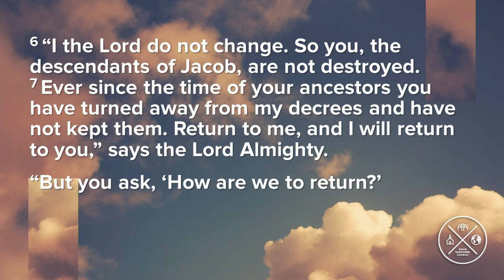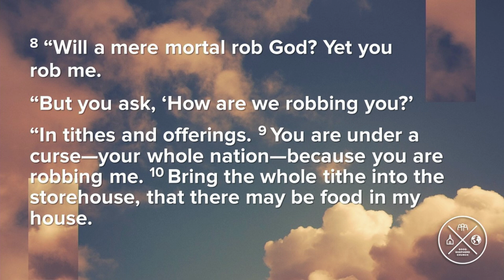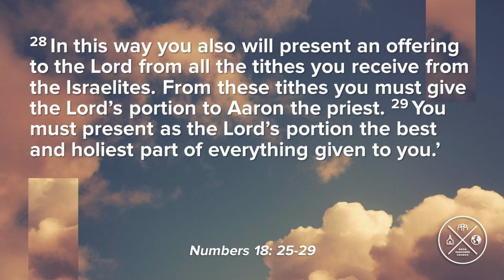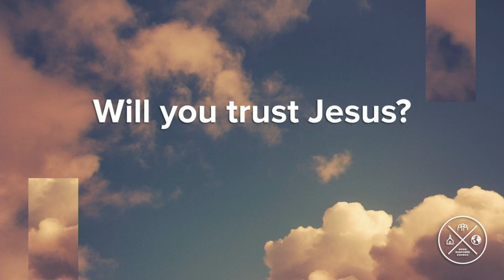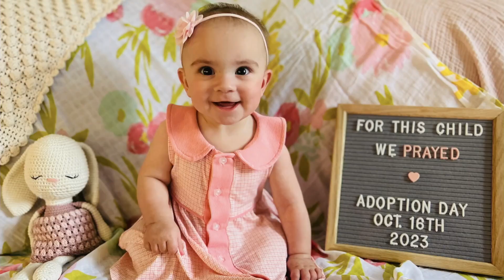Forward (Message Only) | Pastor Tara Beth Leach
9am | Traditional (livestreamed)
10:45 am | Traditional
9:00 am | Contemporary
10:45am | Contemporary (livestreamed)